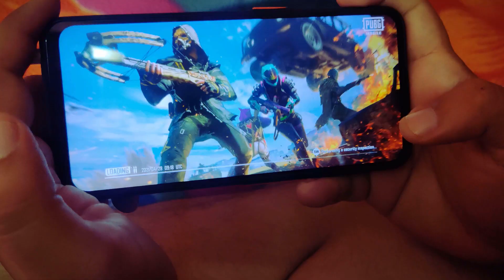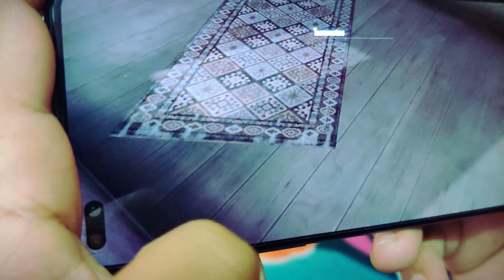Oh My Brotheruu || Sketch Video || Shiva Durgesh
Heyyyy guys. ! wasup wasup my lovely rowdies and beauty queens.
Here we gooo with a new video, OhMyBrotheruu. sketchvideos.
Special thanks to all my subscribers, your support for our channel is speechless. ❣️❣️❣️❣️

The main concept of the video is , the things that happens between two brothers in a home. And the domination between them.🤷
You will really enjoy it. And leave your feedback in comment session. 🥰
CAST -- G SHIVA DURGESH

POSTER DESIGNED BY --- PADMINI SANTHOSHI

DOP --- PRAVEEN PRABA

DUBBING --- RAJU

STORY - SCREENPLAY - DIRECTION --- G SHIVA DURGESH

And the wait is no more ,  here we go, our excited producers,

A big round of applause to our beloved producers

Thanks you and love you all.❣️❣️💙